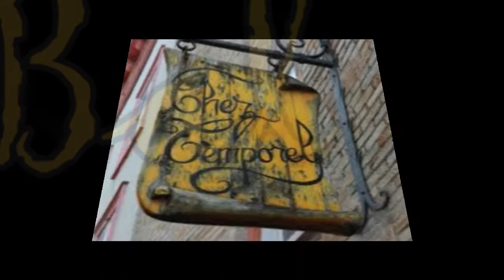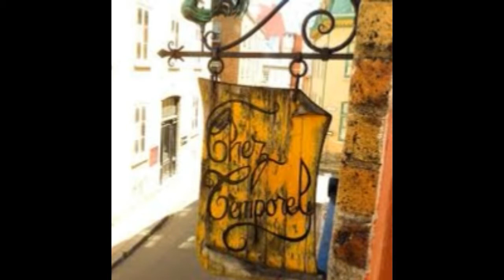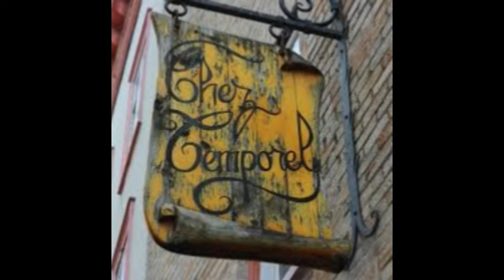Bal Chez Temporel (Andre Hardellet - Guy Beart)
Spectacles divers et variés. de chansons françaises.